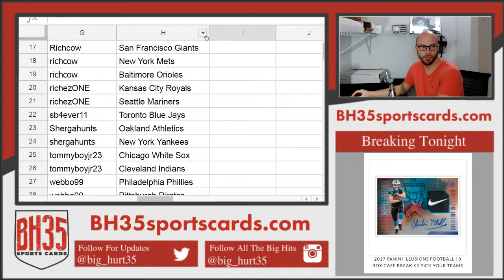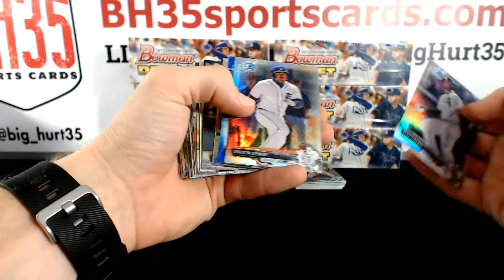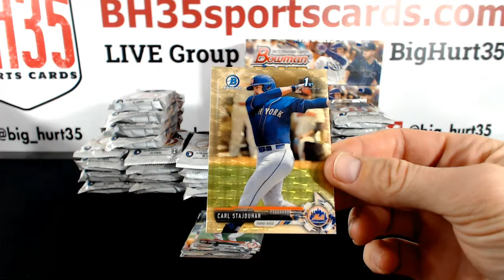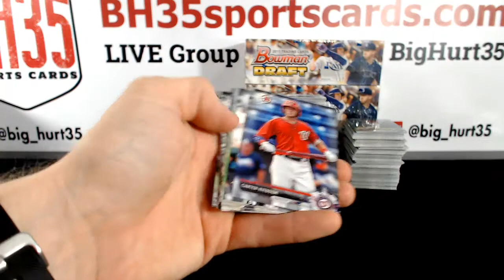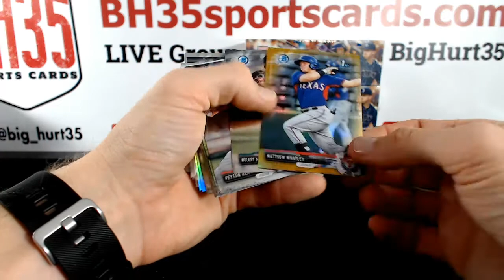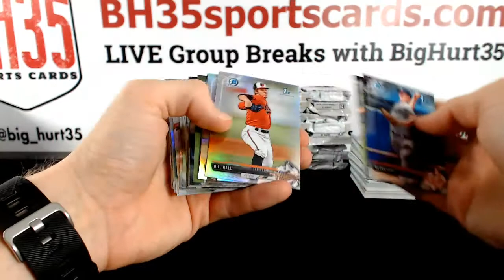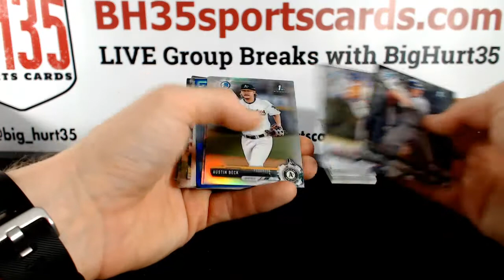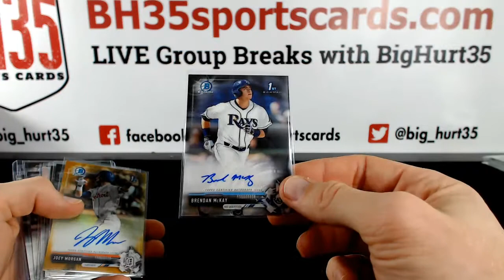2017 Bowman Draft Baseball Jumbo | 8 Box Case Break #24 Pick Your Teams